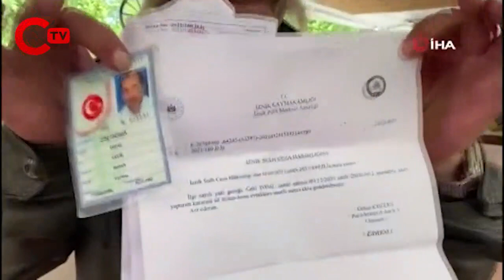6 defa ceza yedi: Hayat güzel yaşamaya değer diyerek göbek attı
6 defa ceza yedi: Hayat güzel yaşamaya değer diyerek göbek attı

Bursa’nın İznik ilçesinde salgın sürecinden bu yana 6 tane sokağa çıkma yasağı ve maske takmama cezası yiyerek rekor kıran Rambo lakaplı Celil Topal, hayat güzel yaşamaya değer diyerek göbek atıp oynamaya başladı.